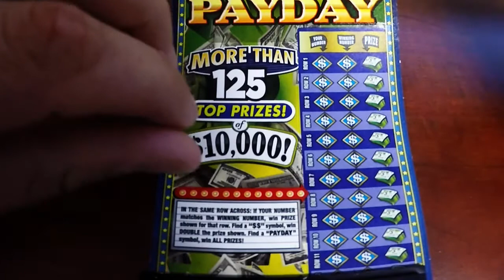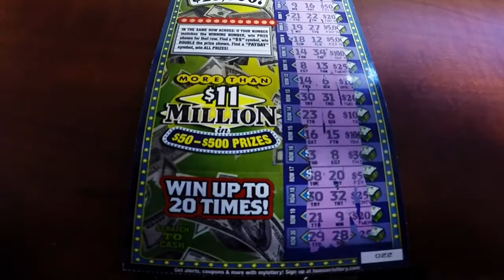Live Indiana Hoosier Lottery Scratch Card Ticket Thursday 10k Payday !